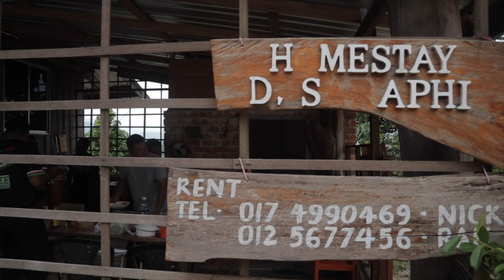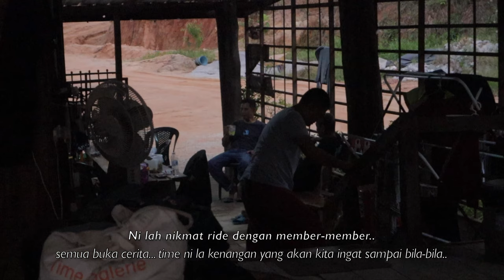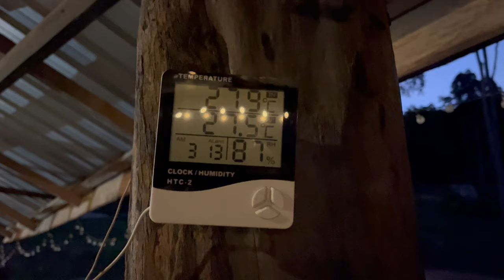Motovlog Malaysia with Honda X-ADV | Rock Village, Jeniang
Sebuah catatan perjalanan dari POV seorang bikers ke Rock Village..

Selamat menonton...